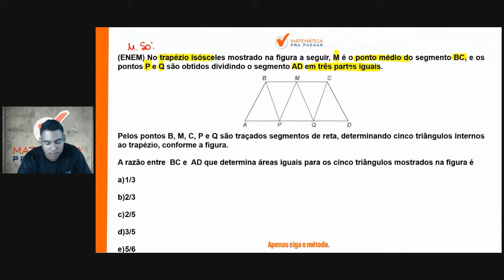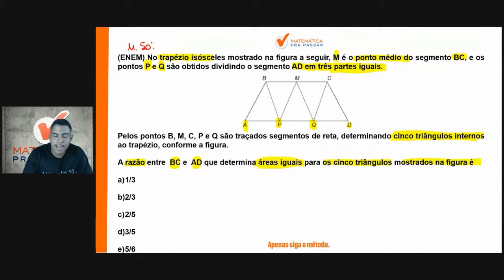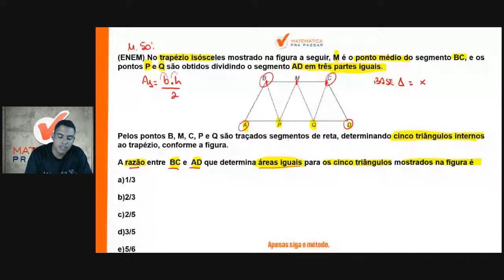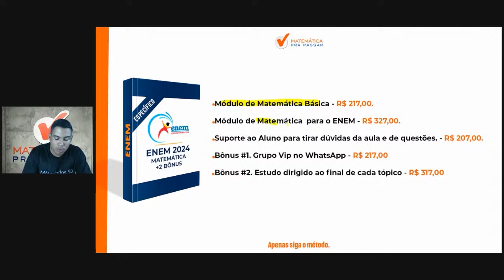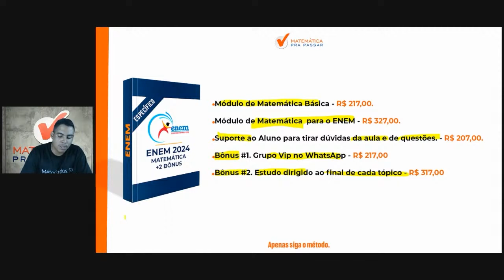Matemática para ENEM | Geometria plana agora ficou fácil